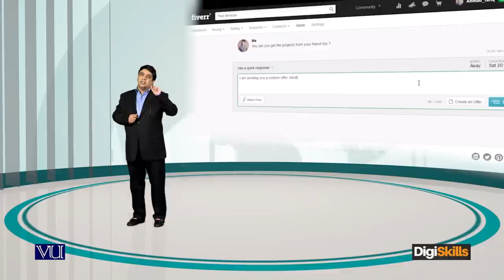Mistakes and Problems every Freelancer face Setting project scope in the beginning – digiskills